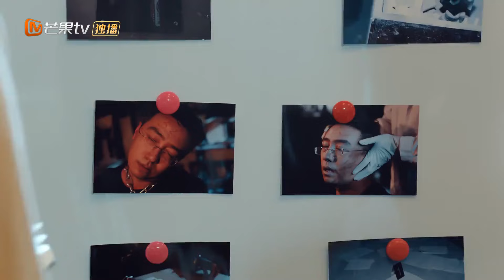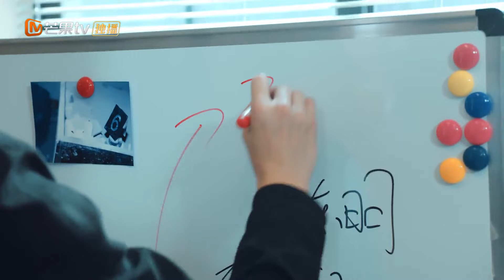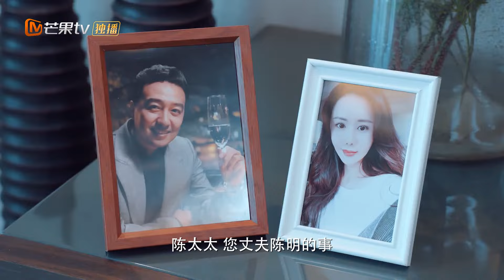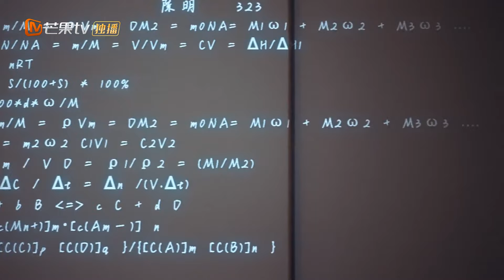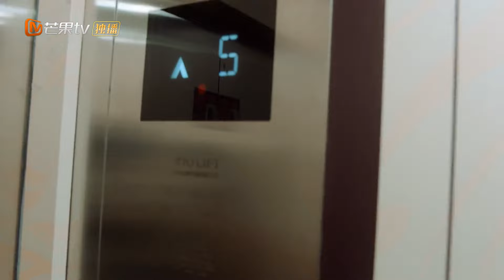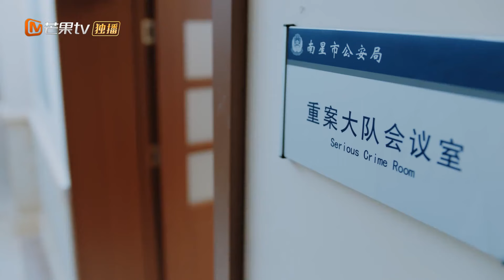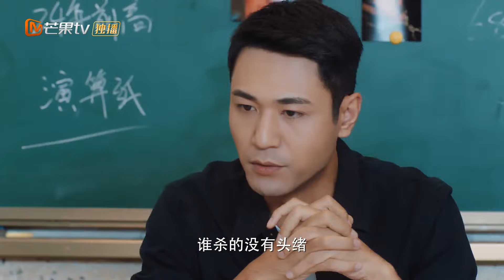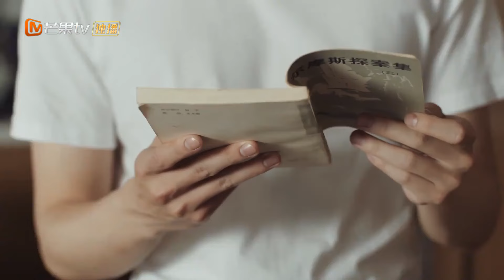陈明意外死亡 魏哲鸣助攻范世錡罗予彤《我有特殊沟通技巧 My Supernatural Power》第7集【芒果TV季风频道】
《我有特殊沟通技巧 My Supernatural Power》每日20:00点更新2集！

《我有特殊沟通技巧 My Supernatural Power》完整版：

【剧情简介】
荆楚是一名年轻有为的刑警，由于屡破大案被调任南星市重案大队副队长，与大队长刘大仁，警员柳如玉，周子升，常雁等人共同工作。荆楚由小卖店杀人案认识了具有超强记忆力的杨绵绵，而杨绵绵似乎又与荆楚父亲多年前的离奇死亡有着千丝万缕的联系。南星市知名博主南宫辰和女子偶像组合成员莎月相继死亡，死因均是过量注射一种药物，而致死药物来源无法查明，这意味着一种未知药物正威胁着人民的生命安全，重案大队的刑警们对相关案件抽丝剥茧，发现了背后更深的阴谋，同时荆楚等办案刑警的生命也受到威胁。尽管前方迷雾重重，但南星市公安刑警不怕牺牲，牢记使命，最终捣毁了源自A国罪恶的违禁药试验基地，解救了一批深受其害的无辜市民。一起谋财害命、生产制造违禁药物的特大案件告破，公安刑警们拼尽全力保护了南星市人民的生命安全。

导演: 沈文帅、张驰
主演: 范世錡、罗予彤、魏哲鸣、刘烨、董岩磊
类型: 爱情、悬疑
制片国家/地区: 中国大陆
语言: 汉语普通话
集长: 45 mins
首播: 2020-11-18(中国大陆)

Chapter章节
00:00 加入会员抢先看！
02:00 The opening
39:30 Ending song